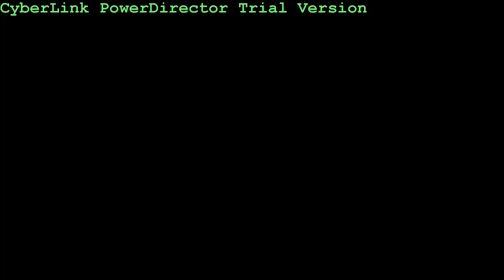Chamblee Orchestra 10 20 2012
Chamblee Orchestra Fall Performance with Matthew Baylor